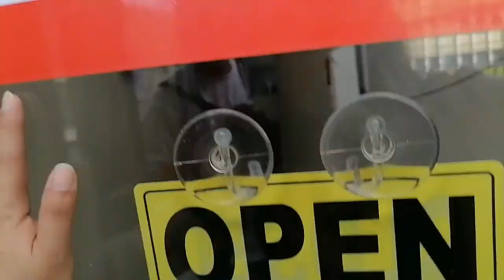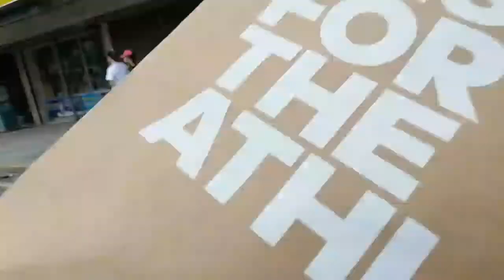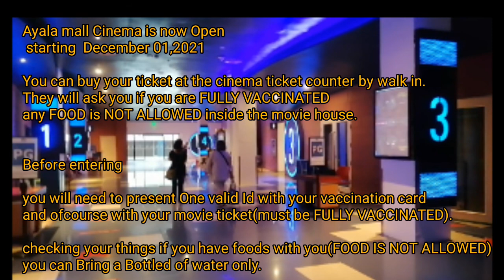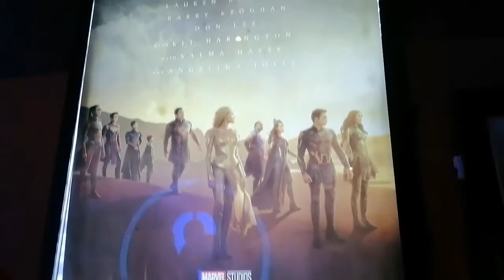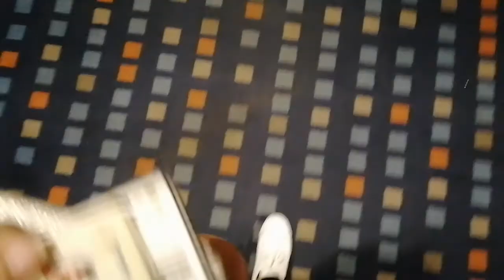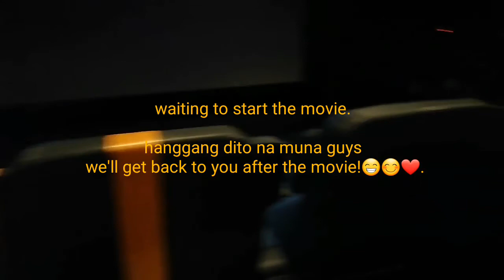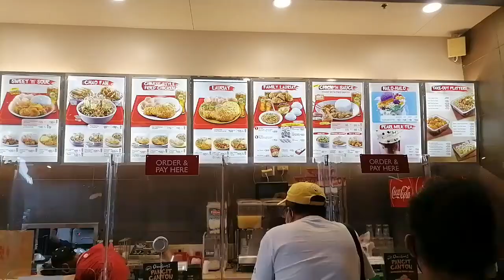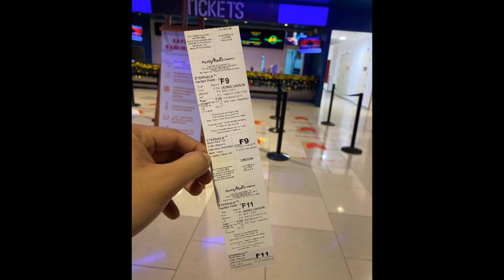AYALA MALL CINEMA IS NOW OPEN! MOVIE DATE❤|HARBOR POINT SUBIC|KIM KORTH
Hey Everyone , it's been a while since the last vlog! And today we have a new video!!! Hello December! It's the last month of the year!🎊🎄🎁❤.

Good news din dahil Cinemas at Ayala mall is now open! Kaya naman nag Movie date n kami ni babe😁. In this vlog we'll gonna share with you the DO's and Don'ts and what need to present before entering the movie house besides of your Movie ticket ofcourse😉🍿.